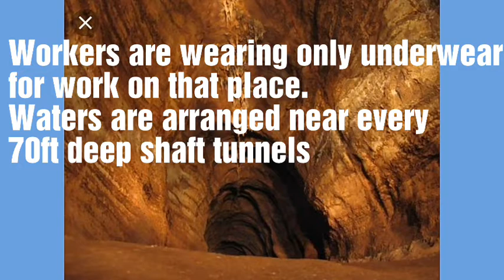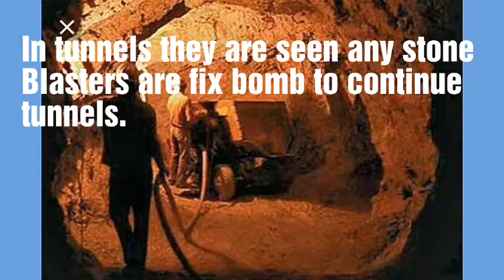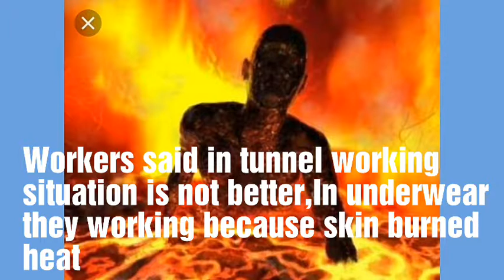Kolar Gold Mine|Workers Life|Try But Not Cry